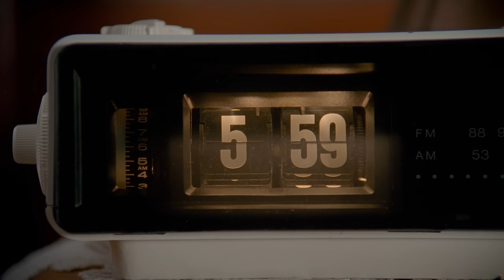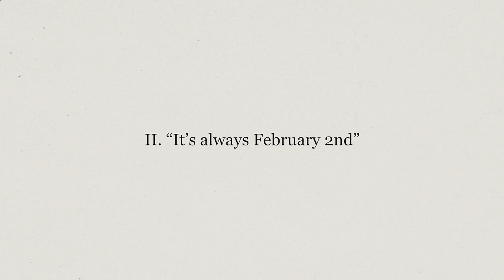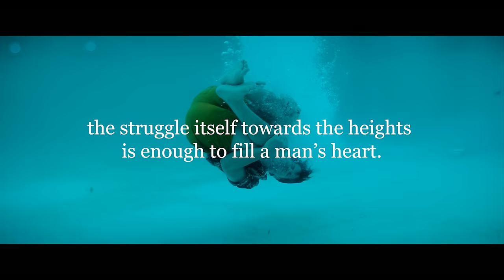Palm Springs vs. Groundhog Day: Finding Meaning in The Loop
Palm Springs and Groundhog Day both use the Greek myth of Sisyphus as a metaphor for our lives, asking how we can live meaningful lives when our actions have no long term consequences. This video examines both films through the lens of philosopher Albert Camus, comparing the worlds and answers they present.

Clickbait Title: Palm Springs ending EXPLAINED!

Signing Up for Nebula using my link supports my channel financially.